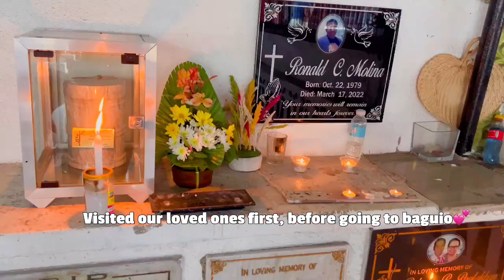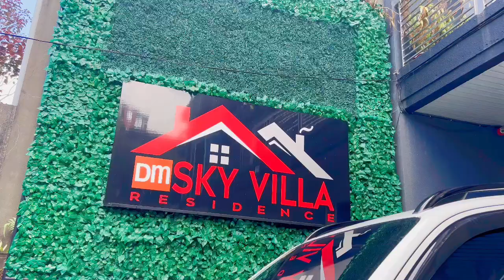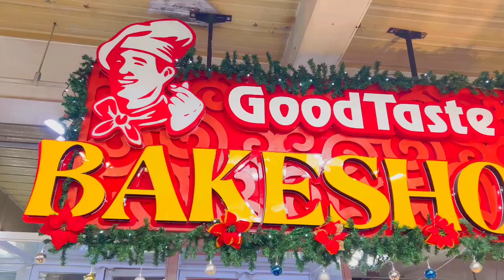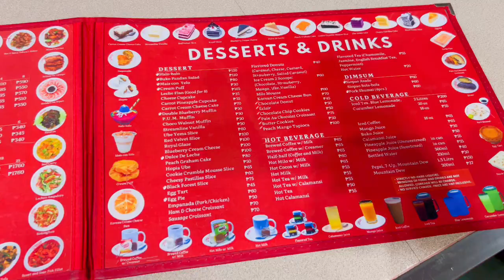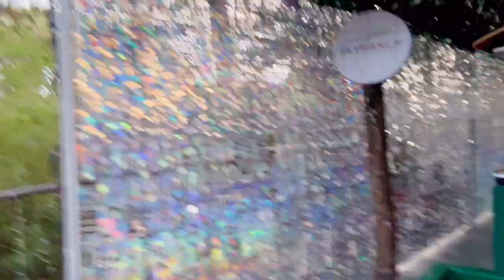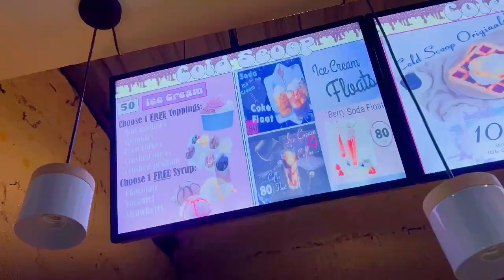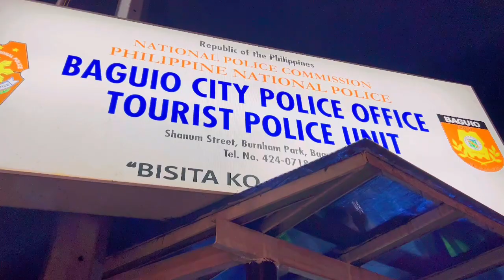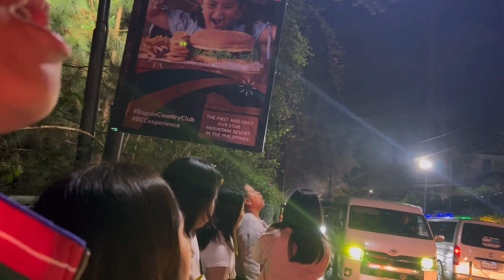Christmas Holiday in Baguio | Camp John Hay | Mines View | Burnham Park | SM Baguio|Baguio Botanical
Christmas Holiday in Baguio | CampJohn Hay | MinesView | burnhampark Park SMBaguio Baguio Botanical